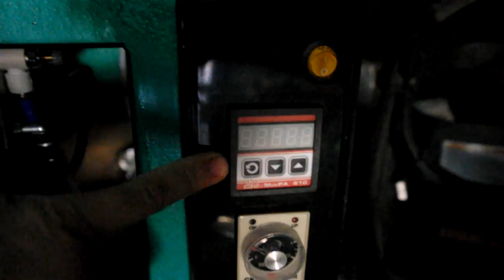Запайщик для стаканов, йогуртов, стеклянных банок, мембрана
Заявки на участие в курсах и семинарах присылайте на почтовый адрес или SKYPE funnymushroomschool также тел./viber
10 дней. На каждый этап отводится 4 - 5 рабочих часов, чего вполне достаточно для выполнения всех
необходимых задач.
Сам курс включает:
- изготовление блоков
технология грибоводства.
С ув. Макс Селлер, funnymushroomschool. 2017 г.
Скопируйте код, чтобы проинформировать ваших посетителей!